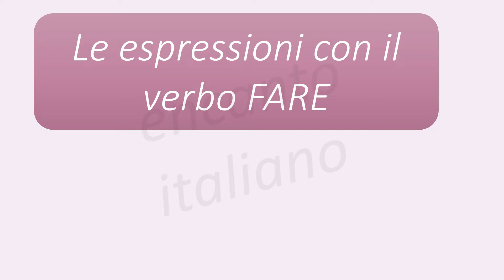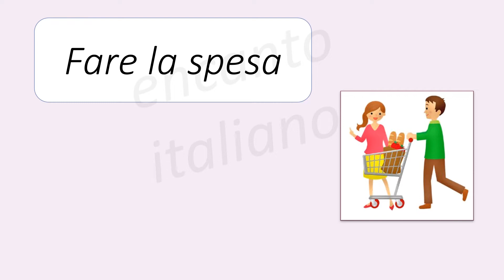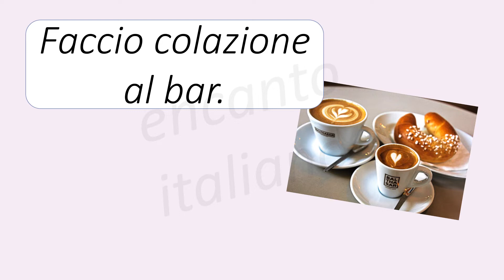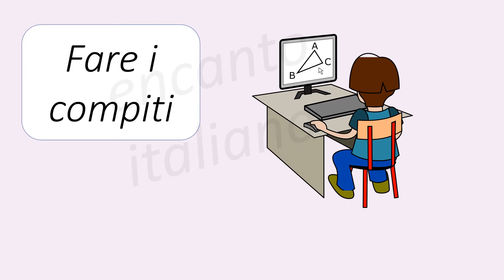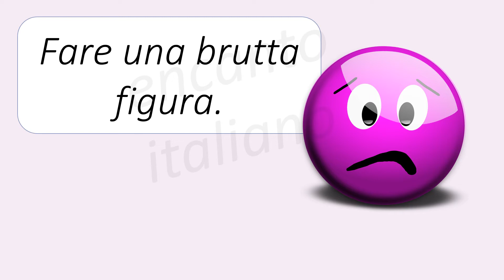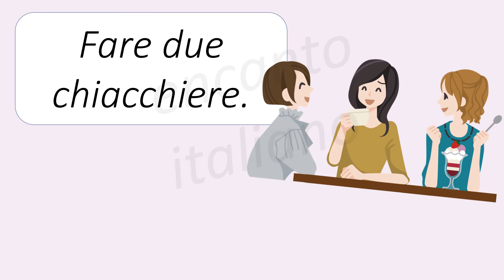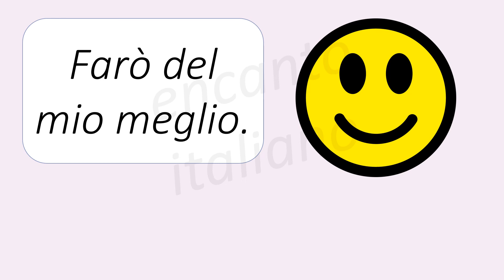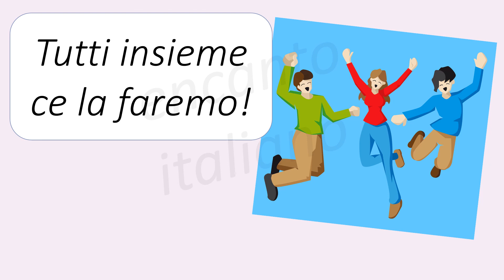Lezione 143- Expresiones con el verbo "FARE" - Espressioni con "FARE"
¿Conoces las expresiones más usadas con el verbo FARE?
Te las contamos de manera fácil y amena.